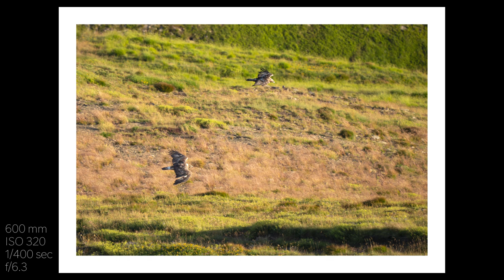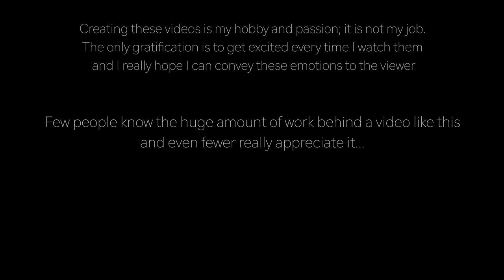Wildlife Photography & Camping in the Mountain - Photographing Marmots from the Photo Blind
A few weeks ago I became aware of the presence of marmots in the mountains not very far from where I live. Here in Italy they are common in the mountains to the north where it is not at all difficult to observe them, but their presence here was completely unknown to me.
It is mid-July, the days are long and warm. During the day temperatures reach 30 degrees Celsius, so what better time to cool off a bit in the mountains?
The plan is to reach the summit in the afternoon, pitch my tent, enjoy the sunset and spend the night there. The next morning if I've planned everything correctly I should find myself surrounded by marmots. I would like to observe them a bit and try to take some good pictures from the photo blind to not interfere.
Afterwards, always trying to not disturb I would like to try to sneak out and if they allow me, to get a little closer.
I don't know if this will be possible because there are the new born of the year and I think the adults will be more careful and shy, but we'll see.
I will be grateful even to spend 24 hours enjoying the nice view and refreshing a bit on top of a beautiful mountain.

*Shortcuts*
00:00 Intro
00:30 Approach
03:10 Reached the top
04:20 Golden Eagles in flight
05:46 Tent pitching & Goodnight
08:05 Next day
11:15 Marmots begin to show up
18:10 Hawk hunting marmots
19:45 The storm is coming
24:40 Photo

Find out what's behind the scenes of wildlife & nature photography, what it feels like to be in nature away from everything and everyone.

*BIRD FEEDER CAMERA*
Amazon IT

Telephoto lens : SONY 200-600 mm

Microphone : RODE VideoMicro

Tripod 2 : SIRUI AM 284

Tripod head : MANFROTTO MVH502AH

Tripod head 2 : INNOREL G36

Camo equipment:

3D camo suit

3D camo suit (cheap)

Recording equipment:

Vlog camera : SONY ZV-E10

Vlog camera 2 : SONY RX100 V

Microphone : RODE VideoMicro

Tripod : Manfrotto MK394-H

*Follow me*